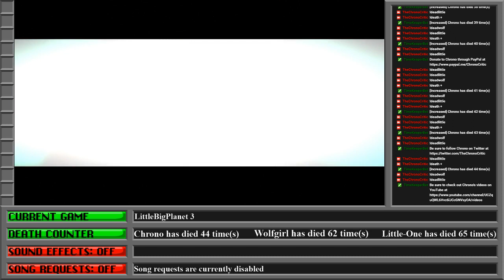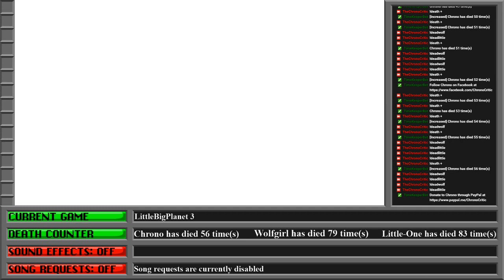LittleBigPlanet 3 (Part 4 of 5)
LittleBigPlanet 3
Developed by Sumo Digital, XDev Europe, Tarsier Studios, Media Molecule, Supermassive Games, The Station, Testology
Recorded November 26, 2017 under the title "Battle for the Ziggurat"